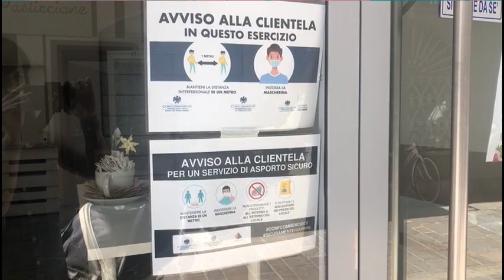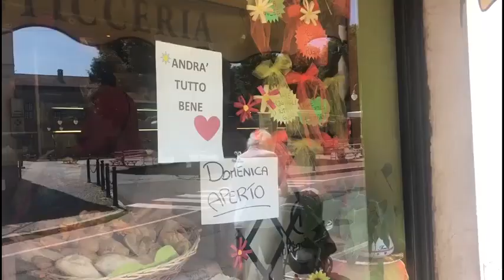News Report: Coronavirus Latest In Italy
Radio News Hub reporter Suzanne Abbott-Lee with the latest as lockdown begins to ease in Italy.